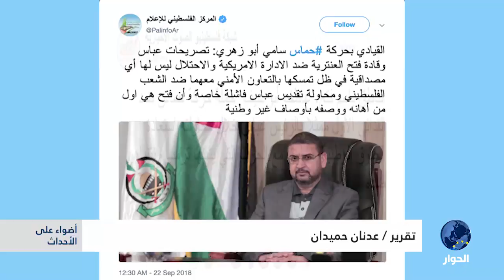تصعيد بين فتح وحماس تزامناً مع خطاب عباس